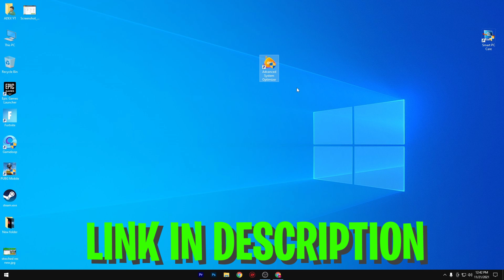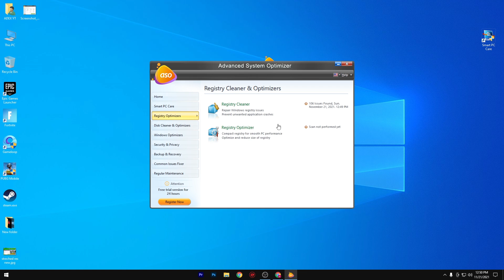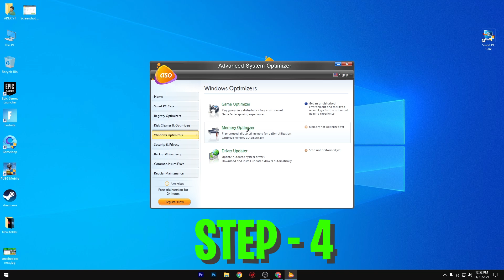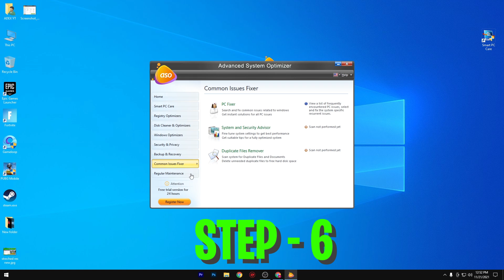How To Fix FPS Drops & Boost FPS In Fortnite (Advance FPS Boost For Low End PC)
Hello People!
Today in this video, I am showing you How To Fix FPS Drops & Boost FPS In Fortnite Season 8! (Best Optimization Guide For Low End PC) Which Gives You the Best Performance For Any PC Build. If You Wants To Boost Your FPS & Increase PC Performance So Make Sure To Watch Complete Video!

Title: How To Fix FPS Drops & Boost FPS In Fortnite (Advance FPS Boost For Low End PC)